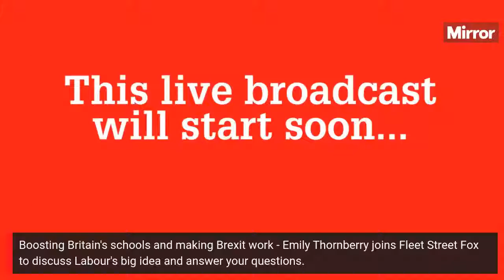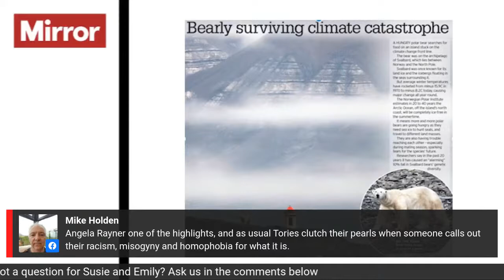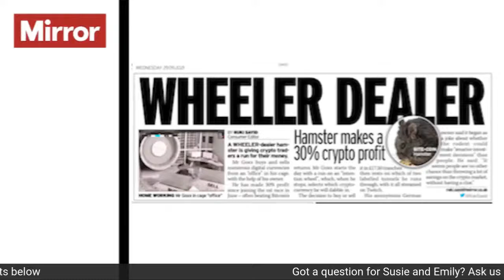The Labour News Agenda featuring Emily Thornberry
Boosting Britain's schools and making Brexit work - Emily Thornberry joins Fleet Street Fox to discuss Labour's big ideas.